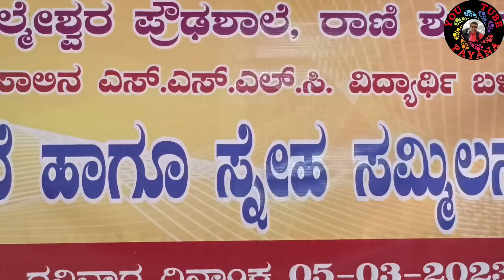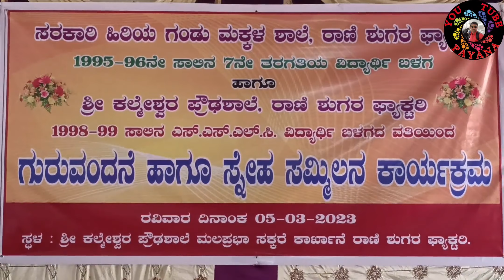1998-99 ನೇ ಸಾಲಿನ SSLC ವಿದ್ಯಾರ್ಥಿಗಳ ಸ್ನೇಹ ಸಮ್ಮೇಳನ ಹಾಗೂ ಗುರುವಂದನಾ ಕಾರ್ಯಕ್ರಮ 2023.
1998-99ನೇ ಸಾಲಿನ SSLC ವಿದ್ಯಾರ್ಥಿಗಳ ಸ್ನೇಹ ಸಮ್ಮೇಳನ ಹಾಗೂ ಗುರುವಂದನಾ ಕಾರ್ಯಕ್ರಮ 2023. ಬೆಳಗಾವಿ ಜಿಲ್ಲೆಯ ಚನ್ನಮ್ಮನ ಕಿತ್ತೂರು ತಾಲೂಕಿನ ಎಂ.ಕೆ.ಹುಬ್ಬಳ್ಳಿ ಶುಗರ ಫ್ಯಾಕ್ಟರಿಯ ಸರಕಾರಿ ಹಿರಿಯ ಗಂಡು ಮಕ್ಕಳ ಶಾಲೆ ಯಲ್ಲಿ ಕಲಿತ 1995-96 ನೇ ಸಾಲಿನ 7ನೆಯ ತರಗತಿಯ ವಿದ್ಯಾರ್ಥಿ ಬಳಗ ಹಾಗೂ ಶ್ರೀ ಕಲ್ಮೇಶ್ವರ ಪ್ರೌಢಶಾಲೆ ಶುಗರ ಫ್ಯಾಕ್ಟರಿ 1998-99 ನೆಯ ಸಾಲಿನ SSLC ವಿದ್ಯಾರ್ಥಿ ಬಳಗದ ವತಿಯಿಂದ ಗುರುವಂದನಾ ಕಾರ್ಯಕ್ರಮ ಹಾಗೂ ವಿದ್ಯಾರ್ಥಿಗಳ ಸ್ನೇಹ ಸಮ್ಮೇಳನ 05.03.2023 ರಂದು ರವಿವಾರ ನಡೆಯಿತು. ಈ ಕಾರ್ಯಕ್ರಮದಲ್ಲಿ ಕಲಿಸಿದ ಗುರುಗಳಿಗೆ ಎಲ್ಲ  ವಿದ್ಯಾರ್ಥಿ ವಿದ್ಯಾರ್ಥಿನಿಯರು ಸೇರಿ ಗುರುಗಳನ್ನು ಸನ್ಮಾನಿಸಿದರು.ಅದೇ ತೆರನಾಗಿ ಬಂದ ಎಲ್ಲ ವಿದ್ಯಾರ್ಥಿಗಳು ತಮ್ಮ ಅನಿಸಿಕೆ ಅಭಿಪ್ರಾಯಗಳನ್ನು ಹಂಚಿಕೊಂಡರು.ಅಧ್ಯಕ್ಷರು ಸಿ. ಕೆ.ಗುರುವನ್ನವರ ಹಾಗೂ ಮುಖ್ಯ ಅತಿಥಿಗಳು ಜಿ ಸಿ ಕೊಟಗಿ ಗುರುಗಳು ಎನ್. ಬಿ.ಬಳಗಾರ ಗುರುಗಳು ಕೆ.ಬಿ. ಕೊಟಗಿ,ಸಿ.ಕೆ. ಇಟ್ನಾಳ,ಸಿ. ಎ.ಮಾ ಸ್ತಿಹೊಳಿ, ಬಿ.ವಾಯ.ಭಜಂತ್ರಿ , ಪಾಟೀಲ ಮೇಡಂ ,ಶೆಟ್ಟಿ ಮೇಡಂ ಮಳಗಲಿ ಗುರುವೃಂದ ಸ್ವಾಗತ ಕೋರಿದವರು ಸುಮಿತ್ರ ಕರವಿನಕೊಪ್ಪ ಪ್ರಸ್ತಾವಿಕ ನುಡಿ ರುದ್ರಪ್ಪ ರಾಮಣ್ಣವರ, ಸವಿತಾ ಬಾಬಣ್ಣವರ, ಸಣ್ಣಪ್ಪ ರಾಮರಾವ, ಸಮೀರ್ ಅವಧಾನಿ ವಂದನಾರ್ಪಣೆ ಶೋಭಾ ಬನಸಿ ಹಾಗೂ ಎಲ್ಲಾ ಗೆಳೆಯರ ಬಳಗ ಮತ್ತು ಶಿಕ್ಷಕವೃಂದ ಹಾಗೂ ಸ್ನೇಹ ಬಳಗದ ಎಲ್ಲಾ ವಿದ್ಯಾರ್ಥಿ ವಿದ್ಯಾರ್ಥಿನಿಯರು ಇದ್ದರು.